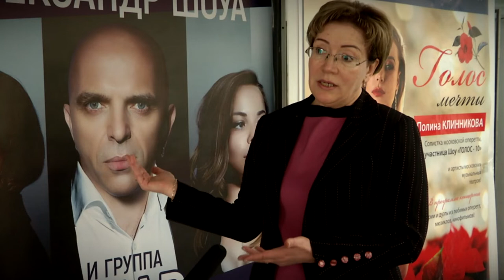В ККЗ «Панорама» 9 апреля состоится концерт Александра Шоуа и группы «Непара»